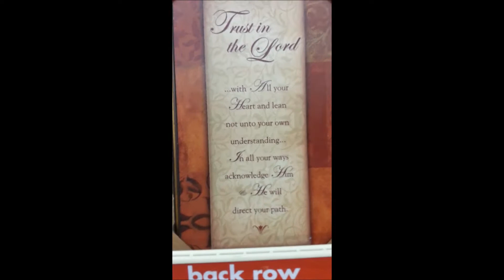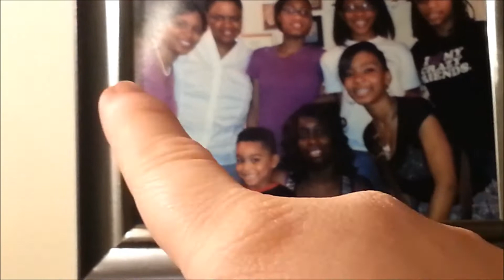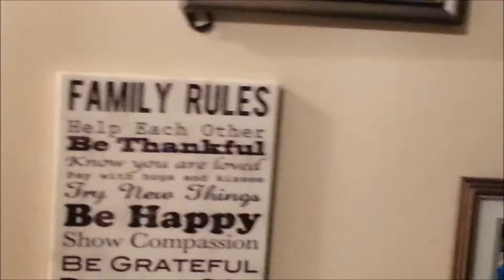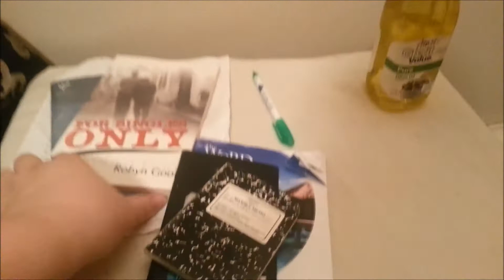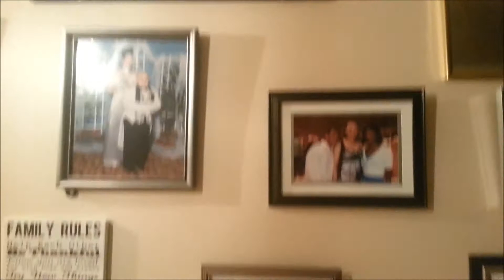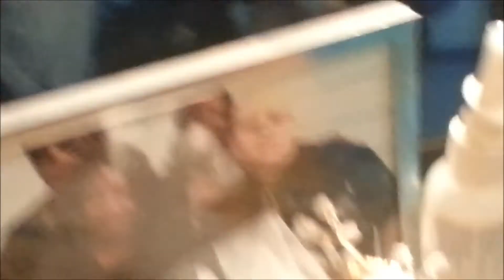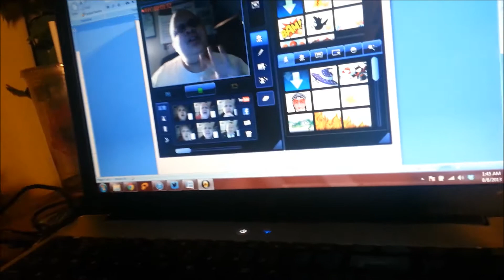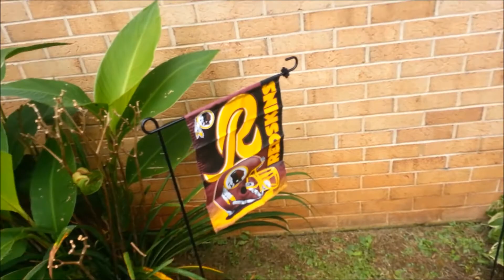Maybe UOENO About Me - insideMrRH3 Vlogs 4.1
Music/Instrumentals by:
J.B. Real - Maybe U Didnt Know
J.B. Real - In the World/Every Girl Remix
SarkazzII/mrssarkazz - Up In The Air